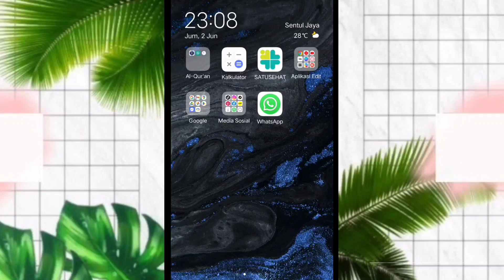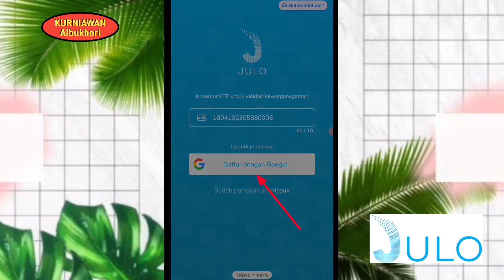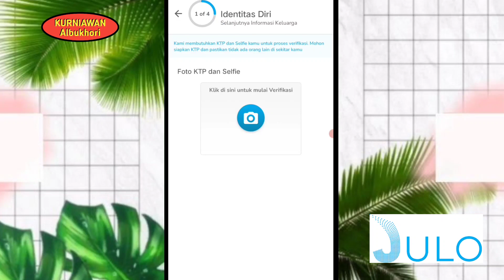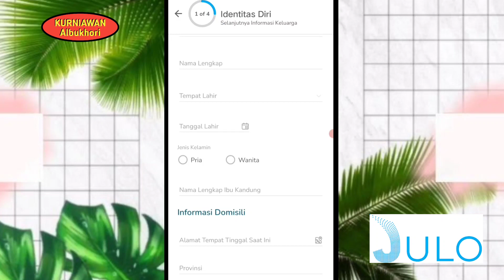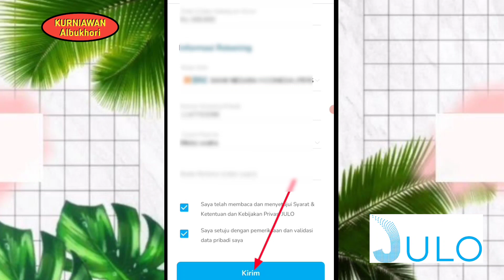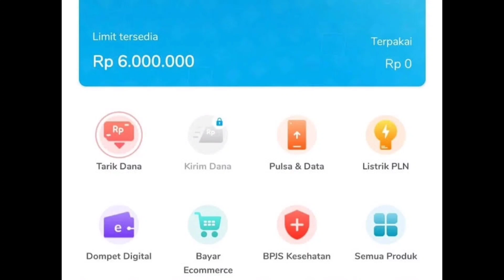Cara Terbaru Pinjam Uang Di JULO Tahun 2023‼ Proses Cepat & Langsung Di ACC